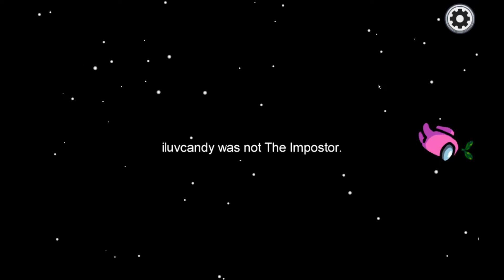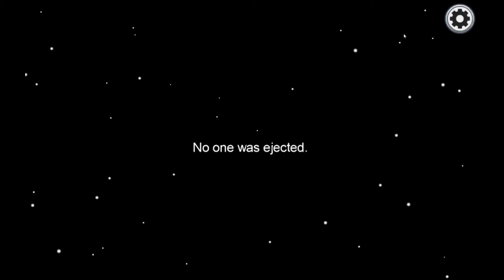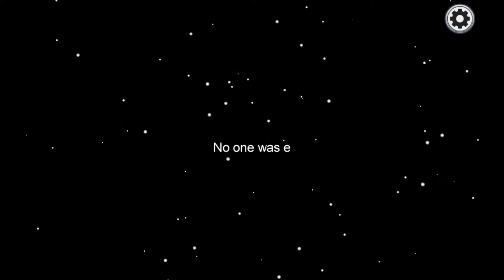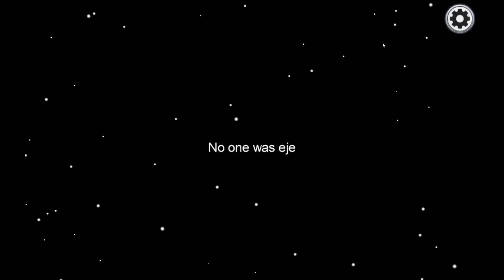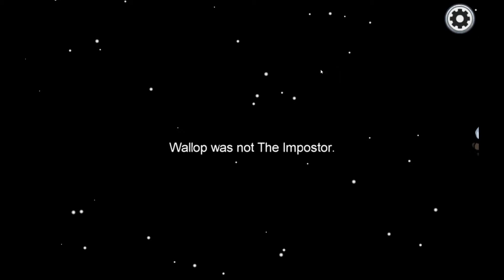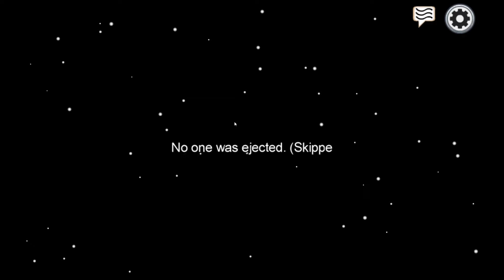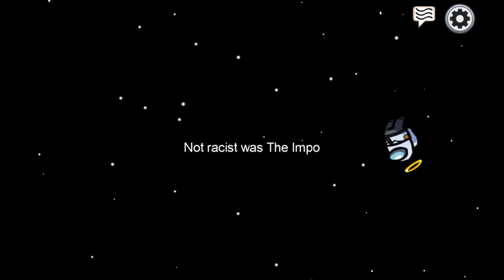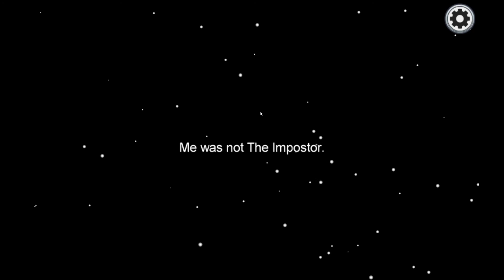I Told Everyone I was the Imposter and They Killed Each Other! Social Experiment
Among Us is a baby game for psychopaths.